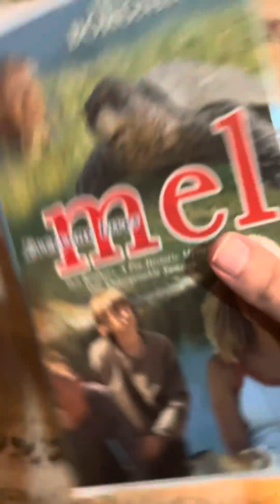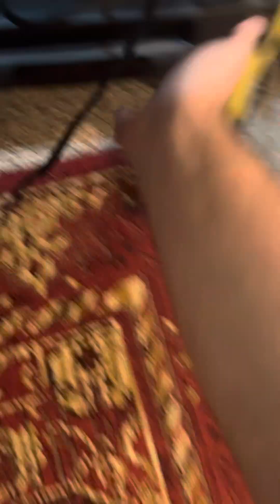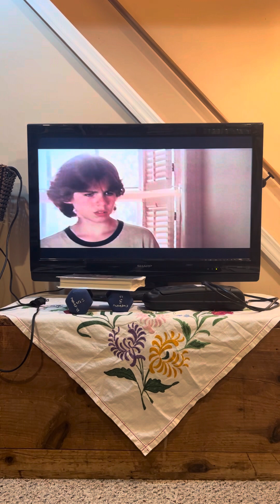Opening To Everyone Loves Mel 2005 VHS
Here is Opening To Everyone Loves Mel 2005 VHS
And Here Are The Orders
2. Lenny The Wonder Dog Trailer
3. FBI Warning Screen
4. Sterling Entertainment Group Logo
5. North By Northwest Entertainment Logo
6. Start of the Film
1999 North By Northwest Entertainment, and Y.E.G./Two Sticks Production￼
2005 Sterling Entertainment Group